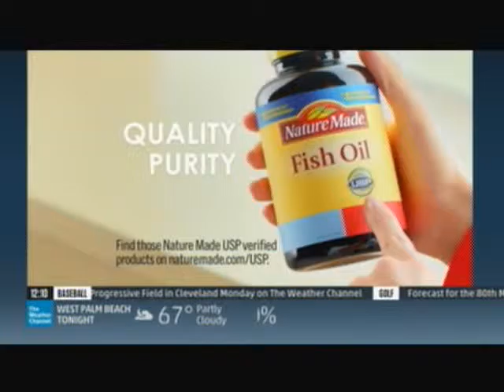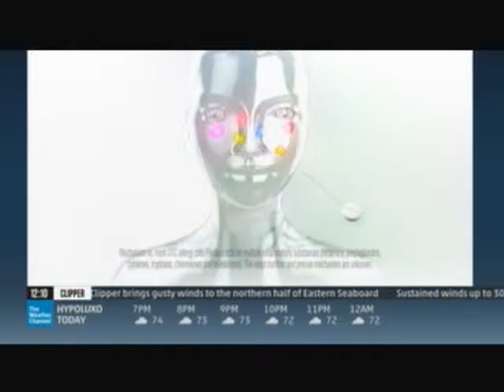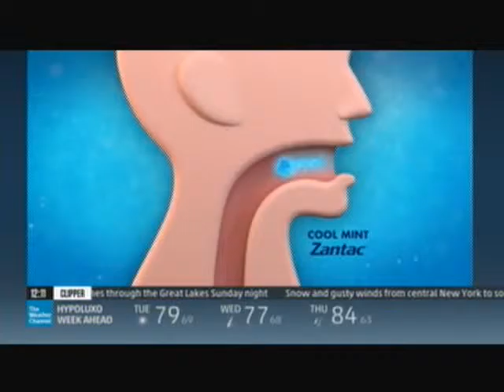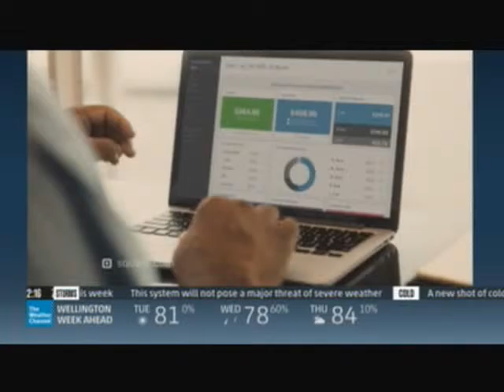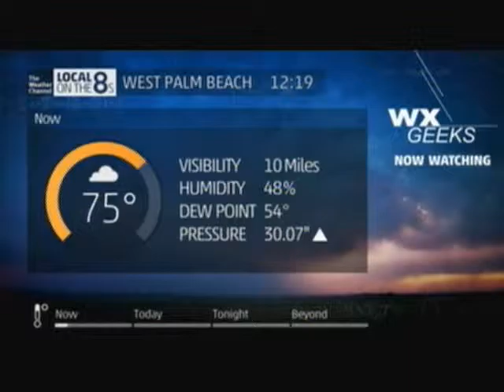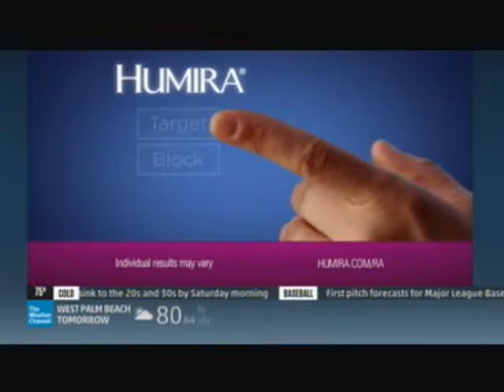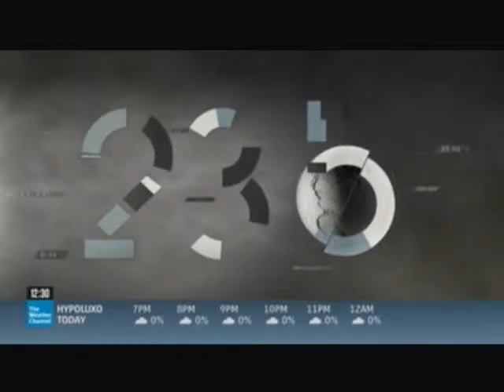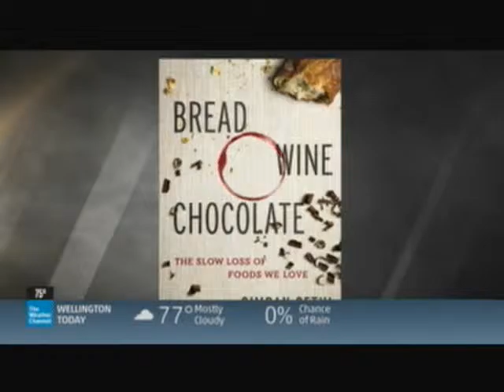TV #1 4 3 16